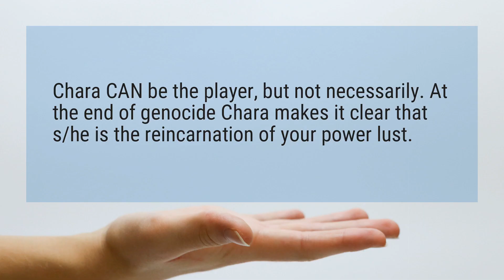Is the player Chara?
Chara CAN be the player, but not necessarily. At the end of genocide Chara makes it clear that s/he is the reincarnation of your power lust.